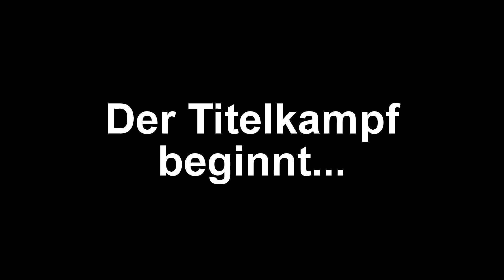Formel 1 2017 // Teaser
Endlich ist es soweit!!! Nächstes Wochenende beginnt die neue Formel 1 Saison!! Mit diesem Video möchte ich euch einen kleinen Vorgeschmack auf das nun anstehende Formel 1 Jahr geben.